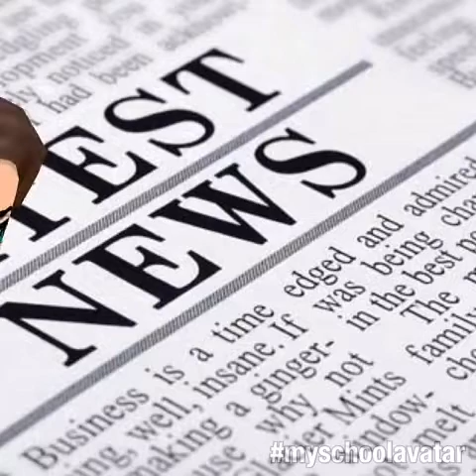ERIC GOES PSYCO AND BURNES CAR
Credit to violette1st for the video!